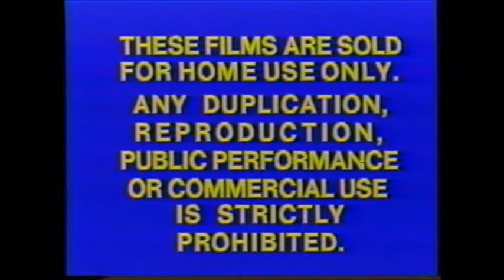How To Mery A Milinair 1953 Part 1